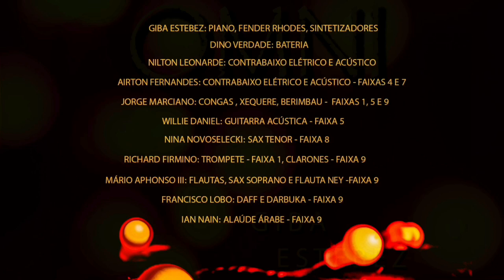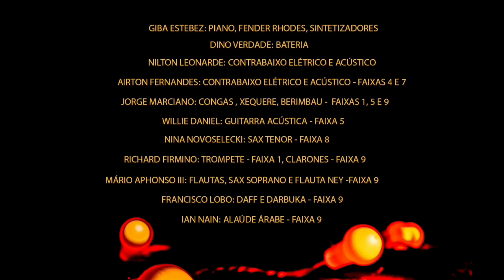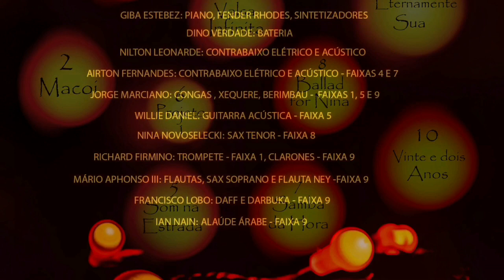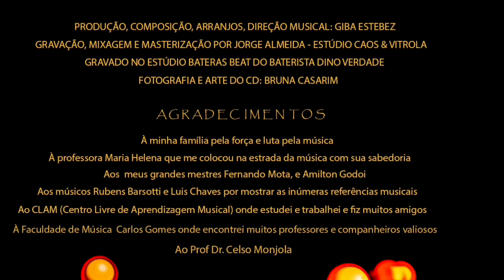ETERNAMENTE SUA do CD OMNI (GIBA ESTEBEZ)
MÚSICOS

Giba Estebez: piano
Dino Verdade: bateria
Airton Fernandes : contrabaixo acústico

OMNI do latim “OMNE”, significa todo; inteiro. Primeiro trabalho autoral de caráter instrumental do compositor, arranjador e instrumentista Giba Estebez que atua como sideman de  grandes cantoras brasileiras ( Alaide Costa, Claudette Soares, Patrícia Marx, etc) e participa da cena musical da noite paulistana na área do jazz, música brasileira e latina. As composições apresentam arranjos jazzísticos contemporâneos explorando uma sonoridade moderna e vanguardista com diversas  texturas e improvisações, características do seu trabalho musical

OMNI of the Latin "OMNE", means everything; all. The first instrumental work of the composer, arranger and instrumentalist Giba Estebez, who works  as sideman of great Brazilian singers (Alaide Costa, Claudette Soares, Patrícia Marx, etc.) and participates in the musical scene of the night of São Paulo in the area of ​​jazz, Brazilian and Latin music.The compositions present contemporary jazz arrangements exploring a modern and avant-garde sound with diverse textures and improvisations, characteristics of his musical work

OMNI GIBA ESTEBEZ (2018)

Produção, composição, arranjos e direção musical: Giba Estebez
Gravação, mixagem e masterização por Jorge Almeida ( Estúdio Caos & Vitrola )
Gravado no Estúdio Bateras Beat do baterista Dino Verdade
Fotografia e Arte do cd:Bruna Casarim

Agradecimentos

À minha família, pais e irmão pela força e luta pela música;
À minha primeira professora de piano chamada Maria Helena , que me colocou na estrada da música com sua sabedoria;
Aos  meus grandes mestres Fernando Mota, Amilton Godoi, Nelson Panicalli, Maria Lúcia Suzigan e Geraldo Suzigan que trabalhavam  no CLAM escola de música onde estudei e trabalhei;
Aos músicos Rubens Barsotti e Luis Chaves por mostrar as inúmeras referências musicais através de discos e cds;
À Faculdade de Música  Carlos Gomes onde encontrei muitos professores e companheiros valiosos;
Ao baterista Dino Verdade da empresa Bateras Beat por apoiar o projeto musical do cd;
A todos os músicos participantes deste cd que enriqueceram as composições  com  sua arte e talento: Dino Verdade , Jorge Marciano, Nilton Leonarde, Mário Alphonso, Chico Lobo, Ian Nain, Willie Daniel, Airton Fernandes, Nina Novoselecki, Richard Firmino